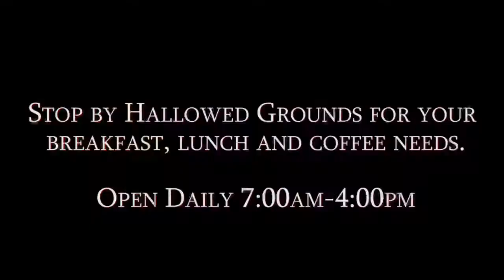Nordic Ski Trails Update - January 29, 2021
Get weekly grooming updates for our award-winning trails at Devil's Thumb Ranch Resort & Spa voted Best Cross-Country Ski Resort in North America by USA Today readers three years in a row.